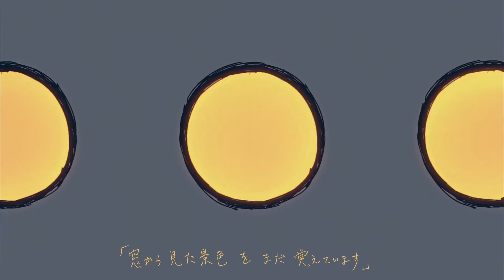YELLOW - しあわせなおとな - 神山 羊 Kamiyama Yoh - Violin Cover with music sheet - Arranged by M.I.Kanra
「窓から見た景色をまだ覚えています」
Hello, recently found this song TvT
It's sooooo good!! And I couldn't hold myself back from making a violin cover of this ;p
Recently in U.S. the coronavirus is getting a lot worse, everyone should wash your hands more often and be careful QwQ